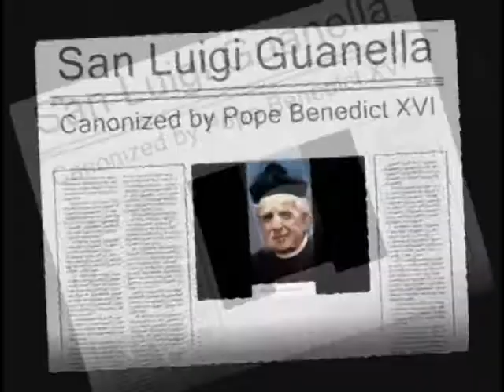San Luigi Guanella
Saint Louis Guanella, Canonized by Pope Benedict XVI. Let us ask God to bless our ministry through his intercessions. May his example be a source of strength. Congratulations to the family of San Guanella - a moment to cherish forever.